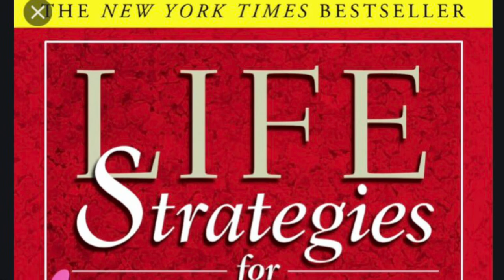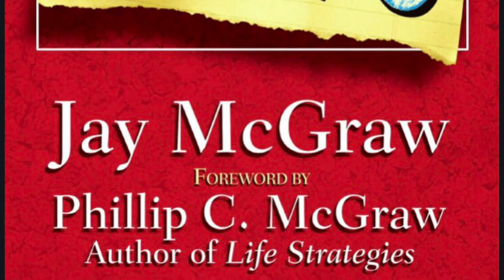Life Strategies for Teens Life Law 8 by Jay McGraw